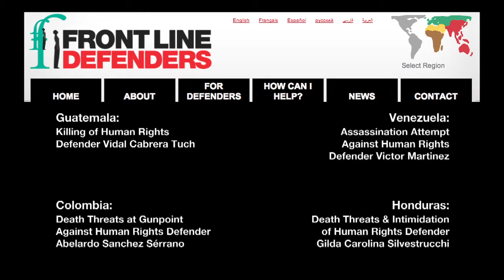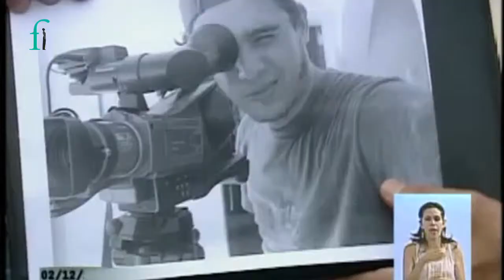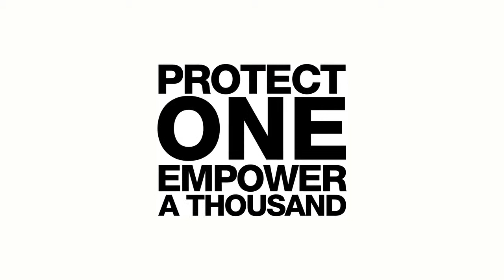Declaracion de Front Line Defenders sobre la violencia contra defensores de derechos humanos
Declaración de Front Line Defenders sobre la violencia contra defensores de derechos humanos en el continente americano en 2012, con especial atención a la incidencia en Colombia, Guatemala, Honduras y Venezuela.